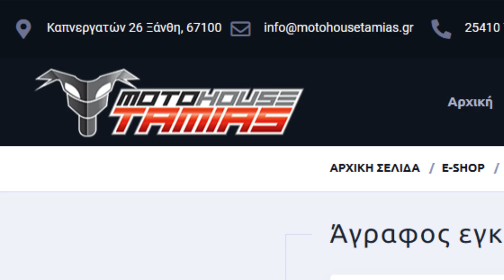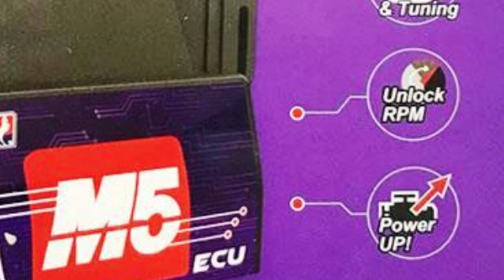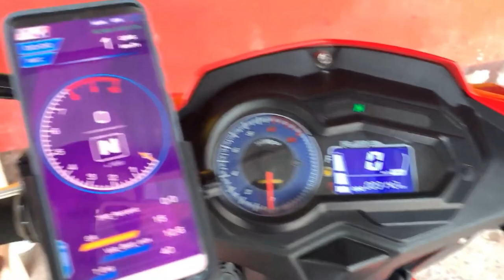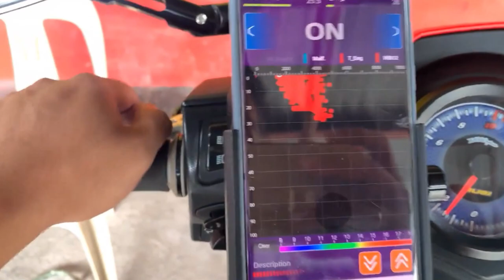UMA RACING ECU | Upgrade #12 | S1E53 | MALAGUTI SPECTRE 125 GP | Phantom Duck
UMA RACING ECU | Upgrade #12 | S1E53 | MALAGUTI SPECTRE 125 GP | Phantom Duck. Watch me showing to you how to buy from GREECE the UMA RACING ECU for MALAGUTI SPECTRE 125 GP. Sign up and you will be the first to be informed, don't worry, to learn everything about the Malaguti Specter 125 GP Motorcycle.

ABOUT THE SERIES: UPGRADES
I am showing ways to upgrade Malaguti, which information I find from the internet, without having applied it, and I cannot guarantee for it. The final decision if someone will do any of the things I show on their machine, is their own decision and responsibility. The goal of the channel was to build an information base for Malaguti Spectre 125 GP owners, a tool they could use. I will not implement any of these, since I will keep it forever, but I will continue to create videos like this forever. I show them with caution and apply them with caution.